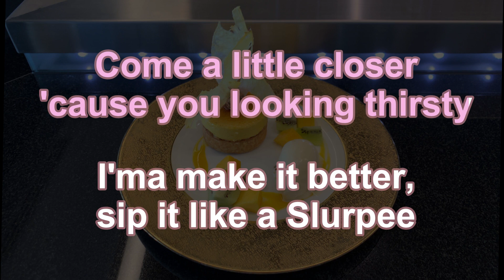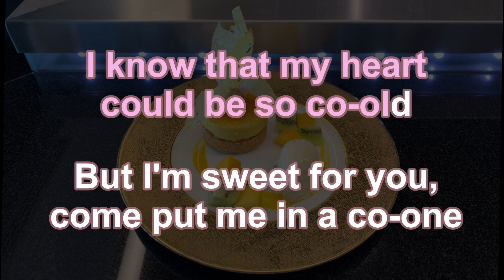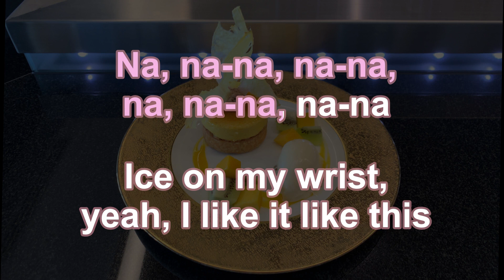Romanized Karaoke♬ Ice Cream (with Selena Gomez) - BLACKPINK 【No Guide Melody】 Instrumental